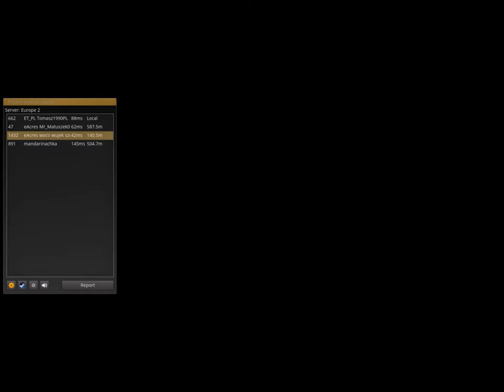ET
EURO TRACK SIMULATOR 2 MULTIPLAYER

dziękuje wszystkim kierowcom z firmy